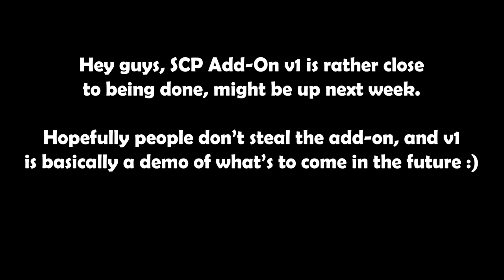SCP Scientist Showcase | Minecraft PE/BE Add-on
Showcasing the scientists! Oh and i forgot that Class Ds, Janitors and Scientists all sleep at night!
I'm sorry if this video was boring, really hard to spice it up.

Links:
✔ Resource Pack Sound List (v0.0.1)
(don't use smithing table texture, it will be used for furnace)

Copyright acknowledgements and Credits:
If you used any of my content (Maps, tutorials, resource packs, ETC.), for any of your own content, you MUST show me some respect and credit me by linking to my YouTube channel

If you used any of my tutorials, or based your own maps off mine. You must clearly indicate this in your map:
This map was (heavily) inspired by JuliusScizzor 's SCP: Bedrock Breach. I have used his tutorials and/or based off some features in this map off his.